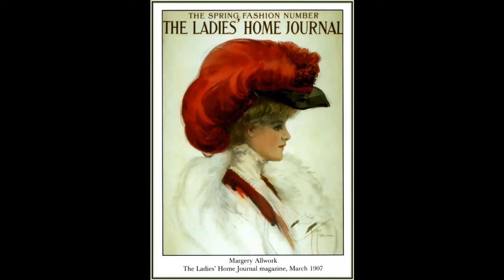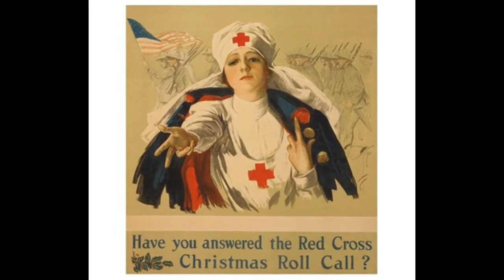藝苑掇英 Harrison Fisher 哈里森·費舍爾 (1875-1934) Kitsch媚俗 American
Harrison Fisher (1875–1934) At one time, Harrison Fisher’s ‘Fisher Girl’ was as well known as ‘The Gibson Girl’. Fisher made a name for himself in the history of American illustration due to his uncanny ability to paint beautiful women. His ‘Fisher Girl’ and, more importantly, his ‘American Girl’ were recognized as the epitome of feminine beauty in America during the first quarter of the 20th century. She was lithe, elegant and beautiful, but also athletic, independent, and intelligent. Cosmopolitan Magazine in the 1920’s called Harrison Fisher, “The World’s Greatest Artist” saying that “There is an underlying ideal that dominates his paintings. His ideal type has come to be regarded as the type of American beauty: girls, young with the youth of a new country, strong with the vitality of buoyant good health, fresh with clear-eyed brightness, athletic, cheerful, sympathetic, and beautiful.” They went on to say, “'The American Girl' is practical, adventuresome, active, and above all, attractive. No one can portray more of this attractiveness than Harrison Fisher.”
Harrison Fisher was born in Brooklyn, the son of Felix Xavier Fisher and grandson of Hugo Antoine Fisher, both artist immigrants from Bohemia. In 1886, the family left New York and moved to Alameda, California near San Francisco. Two years later Harrison’s mother died. In 1893, Antoine Fisher’s art was exhibited at the World’s Columbia Exposition in Chicago, and he felt comfortable enough to open a studio on Battery Street in San Francisco. Felix Fisher had already started to teach his two sons to sketch and paint as soon as they arrived in California. He took them on camping trips up and down the Pacific coastline sketching the magnificent scenery.
Harrison had shown promise quite early having excelled at drawing from the age of six. Coupled with his father’s training and natural talent, he enrolled at the Mark Hopkins Institute of Art, and as a teenager sold illustrations to local newspapers. The popular national magazine Judge was soon publishing Harrison’s works. Those early commissions brought him to the attention of the San Francisco Call, and he was hired as a staff artist drawing society functions, sporting meets, and illustrating news items.
After a couple of years he joined the San Francisco Examiner, the largest newspaper in William Randolph Hearst’s stable, and sketched news events exclusively. In 1897, Fisher was given a requested transfer to Hearst’s New York American. Barely two weeks later he got a joined job as in-house cartoonist and illustrator for the fabulously famous Puck Magazine. His career was careening ahead with recognition from everyone who came into contact with his work. His name grew in reputation and he very much enjoyed the new found recognition from the Examiner and Puck.
哈里森費舍爾（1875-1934）有一段時間，哈里森費舍爾的“漁女”就像“吉布森女孩”一樣出名。費舍爾因其不可思議的繪畫美女的能力而在美國插畫史上為自己贏得了名聲。他的'女孩女'，更重要的是，他的'美國女孩'被認為是20世紀第一季度美國女性美的縮影。她輕盈，優雅，美麗，但也運動，獨立，聰明。 20世紀20年代的大都會雜誌稱哈里森費舍爾為“世界上最偉大的藝術家”，他說“有一種潛在的理想支配著他的畫作。他的理想類型被認為是美國美女的類型：女孩，年輕人與新國家的青年，強壯有活力的健康，清新明亮的眼睛，運動，開朗，同情和美麗“他們繼續說，”“美國女孩”是實用的，冒險的，活躍的，最重要的是，有吸引力。沒有人比哈里森費舍爾更能描繪出這種吸引力了。“
哈里森費舍爾出生於布魯克林，是Felix Xavier Fisher的兒子，也是波希米亞藝術家移民Hugo Antoine Fisher的孫子。 1886年，這個家庭離開紐約，搬到舊金山附近的加利福尼亞州阿拉米達。兩年後，哈里森的母親去世了。 1893年，Antoine Fisher的藝術作品在芝加哥舉行的世界哥倫比亞博覽會上展出，他覺得很舒服，可以在舊金山的砲台街開設一家工作室。菲利克斯費希爾已經開始教他的兩個兒子在他們抵達加利福尼亞後立即進行素描和繪畫。他帶他們去太平洋海岸線上下野營，畫出壯麗的風景。
哈里森很早就表現出了從六歲開始擅長抽籤的承諾。加上他父親的訓練和天賦，他就讀於馬克霍普金斯藝術學院，並在十幾歲時向當地報紙出售插圖。受歡迎的國家雜誌“法官”很快就出版了哈里森的作品。那些早期的委託讓他引起了舊金山電話的注意，他被聘為一名職員藝術家，負責繪製社會功能，體育會議和說明新聞。
幾年後，他加入了舊金山考官，這是威廉·倫道夫·赫斯特（William Randolph Hearst）穩定的最大報紙，也是專門寫的新聞事件。 1897年，費舍爾被要求轉移到赫斯特的紐約美國人。僅僅兩週之後，他就作為著名的Puck雜誌的內部漫畫家和插畫家加入了一份工作。他的職業生涯一直在向所有接觸過他作品的人表示感謝。他的名字在聲譽上有所增長，他非常喜歡Examiner和Puck的新認可。